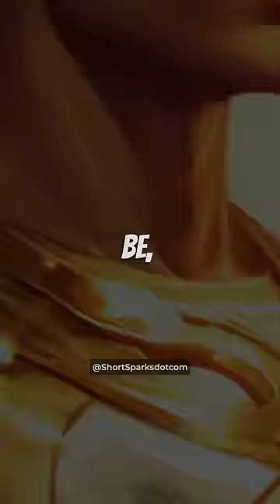🤯 When Yudhisthira Cursed all women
Hey guy,

Cheers!